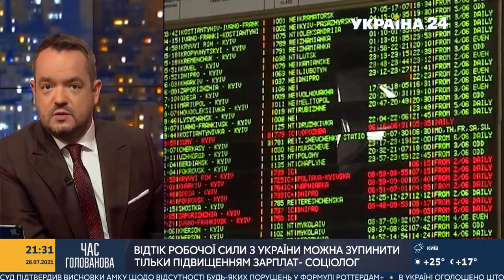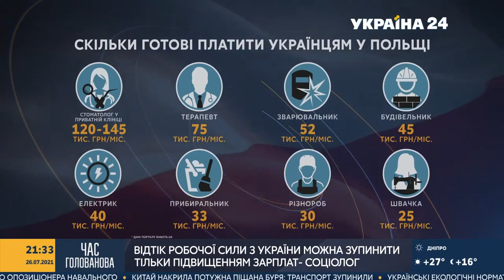Олег Ляшко в ефірі "Час Голованова", на Україна 24, 26.07.2021